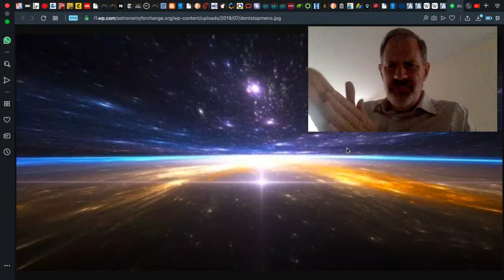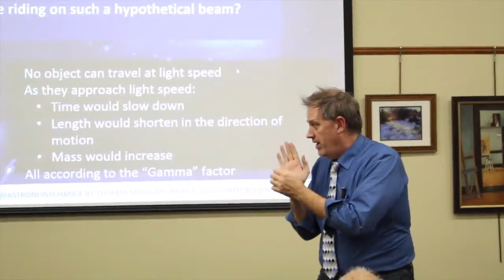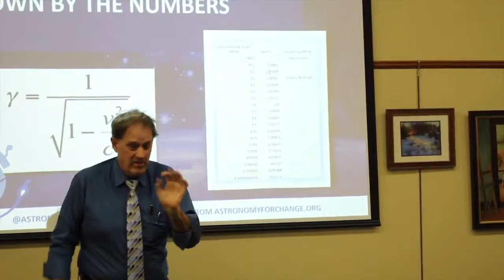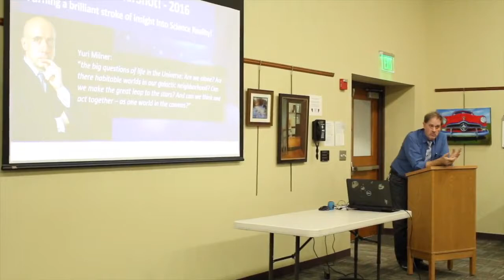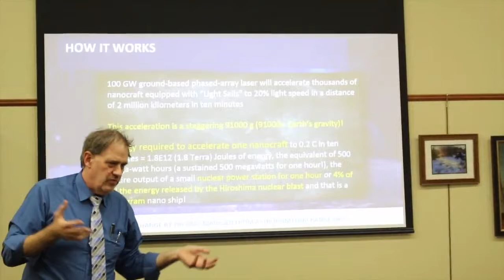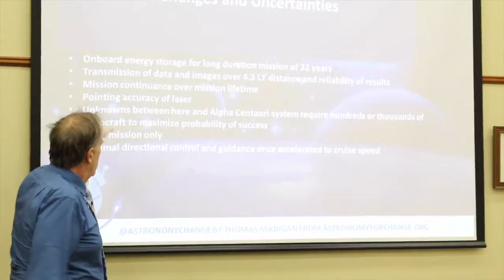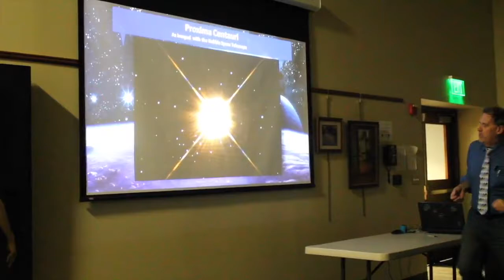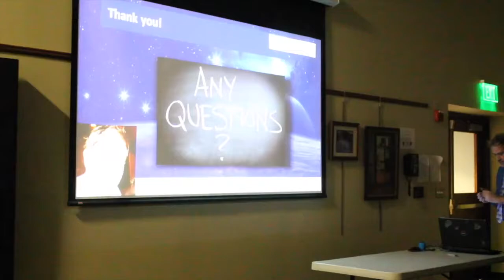Breakthrough Starshot - Going to the Stars, Riding on a Beam of Light!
Dr. James Daly of Astronomy for Change presents a public lecture on the Breakthrough Starshot Initiative that, if successful, will see the launch of humanities first interstellar mission.

Thousands of nano-class, gram-mass scale robotic craft will be launched via a high-power, phased-array microwave laser to 20% the speed of light towards the nearest star system to ours, the Alpha Centauri System consisting of Alpha Centauri A, Alpha Centauri B and Proxima Centauri, a cool red dwarf star thought to harbor an earth-mass planet.

If successful, the fruits of the mission would be unprecedented in scope and character, images, data and telemetry obtained at the directly at the star system by our first interstellar mission from earth!